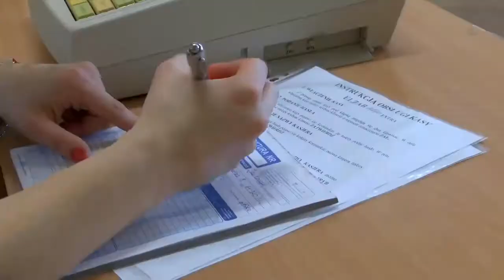Zapraszamy do Szkoły przy Teatralnej - część 1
Film promocyjny - 2017/2018 (część 1)